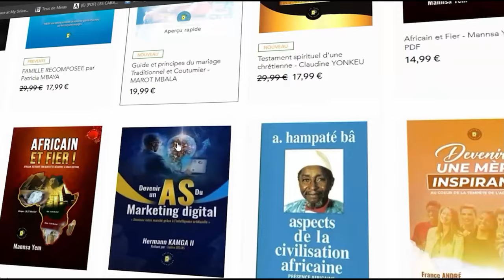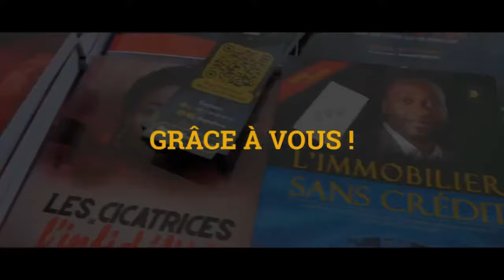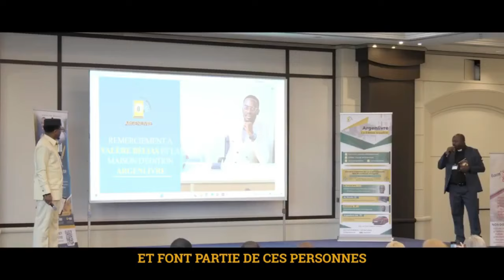Les femmes : leurs véritables places